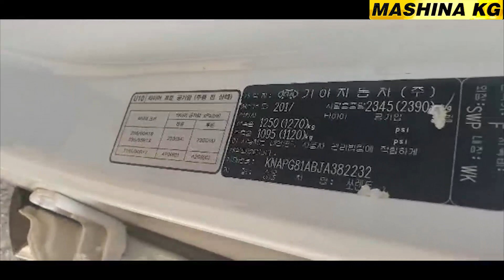СРОЧНО КИА СОРЕНТО САТЫЛАТ👍7_ОРУН/ Ж: 2017/ Тел: 0555 55 57 55/ СВЕЖИЙ ПЕРЕГОН/ НАК АКЧАГА